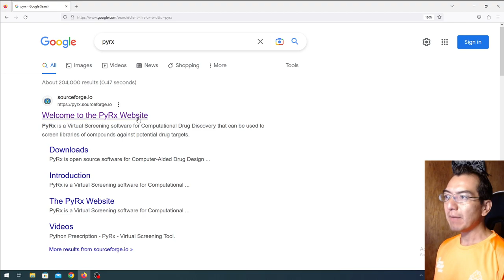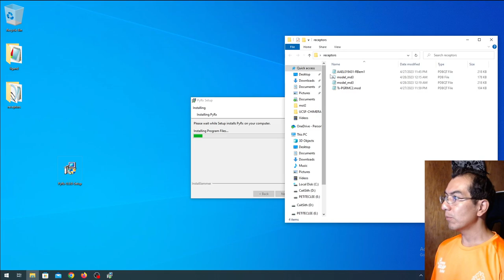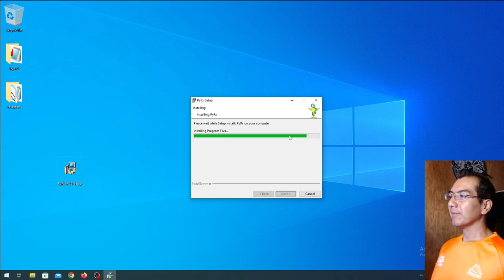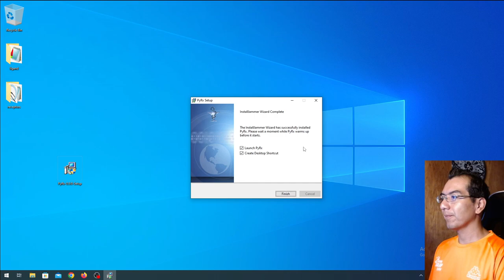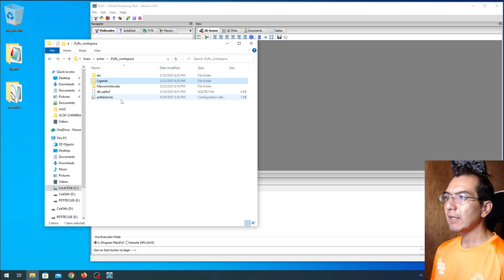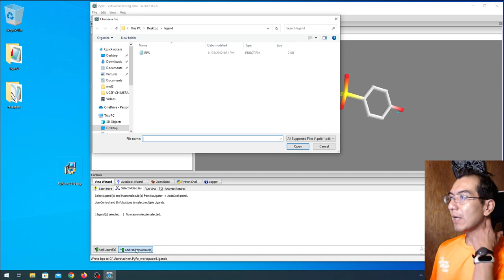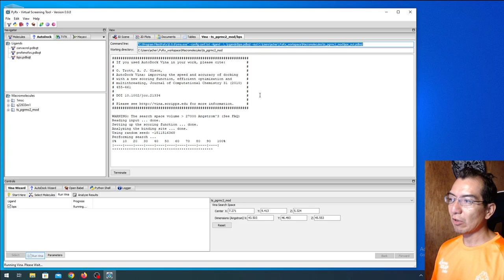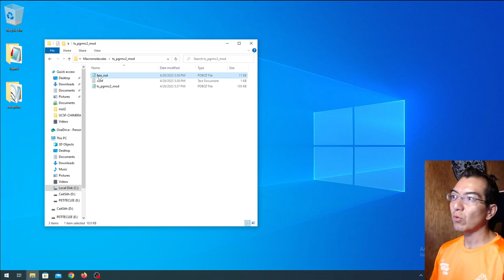PyRx en Windows 10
PyRx es un programa para realizar docking con varias características interesantes

es gratis
puede hacer docking en serie de multiples ligandos a un solo receptor
tiene una interfaz gráfica accesible para generas las cajas de docking
y, fnalmente, salva los archivos de configuración y estos se pueden reutilizar en la línea de comandos.